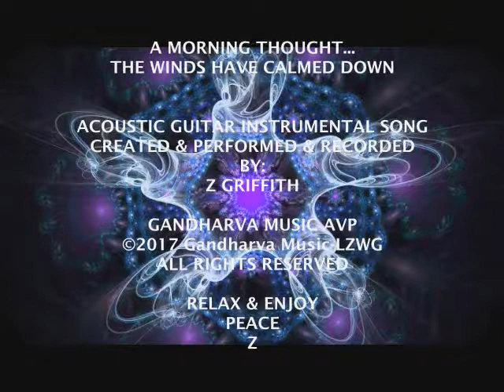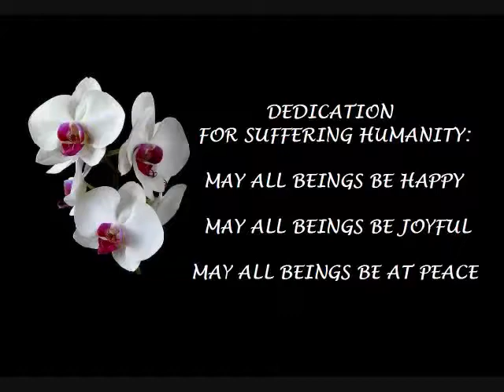A MORNING THOUGHT THE WINDS HAVE CALMED DOWN - Acoustic Guitar Song by Z ©2017 GandharvaMusic-LZWG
A MORNING THOUGHT-THE WINDS HAVE CALMED DOWN - Acoustic Guitar Song by Z
©2017 GandharvaMusic-LZWG GM-GI-AVP

Welcome to MrLZWG - xoxoxo - my little music stage & forum here on YouTube since 2011. I hope this visit today finds you in good spirits and well - physically, mentally, and spiritually. PEACE

This original Music AVP was created using an original Acoustic Guitar Instrumental Song of mine for the essential “A” part, and several original Graphic Art Creations by Z pictures - part of the Cosmic Mandala Series - for the “V” part. Hopefully (as always) edited together in a way that you - the viewer and listener, and the one this presentation was made for - finds enjoyable and entertaining, and hopefully a peaceful experience too. PEACE

Thanks for stopping by and watching/listening to my original video - bless you. Hopefully it inspires you to take some time to browse through the 500+ original AVP creations I’ve created and uploaded to this YouTube channel for someone just like you! There is a Playlist found here at MrLZWG that contains all the Acoustic Guitar Instrumental Songs I’ve uploaded to MrLZWG since 2011 (minus the deleted ones that is)...called: ORIGINAL ACOUSTIC 6, 7, & 12-STRING GUITAR INSTRUMENTAL SONGS. Whenever you have the time, I encourage you to check out the diverse collection of original AVP creations found therein and enjoy. PEACE

Sojourn safely wherever you call home on this planet we all call our home - Peace be with you as much as possible - Namaste.

Relax & Enjoy...Om Peace  Z